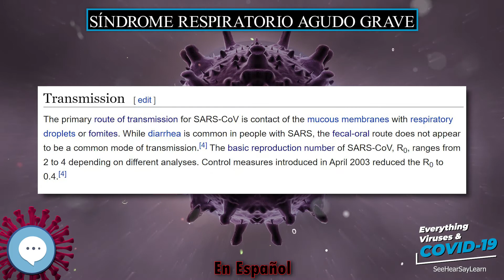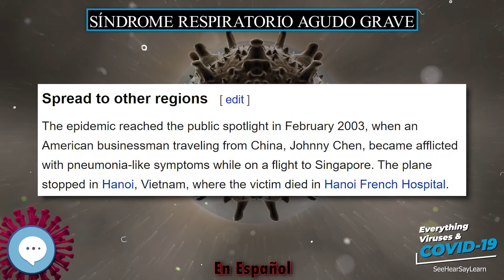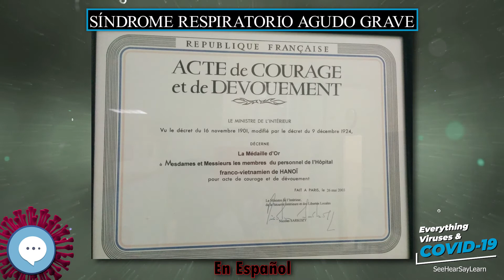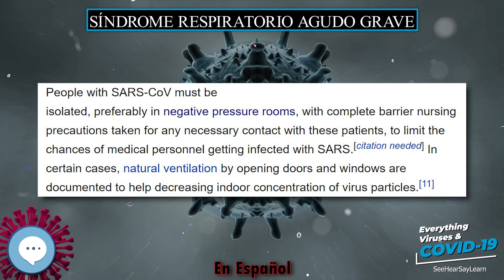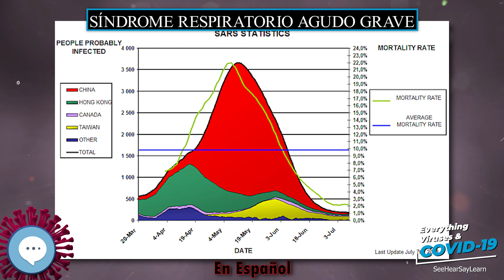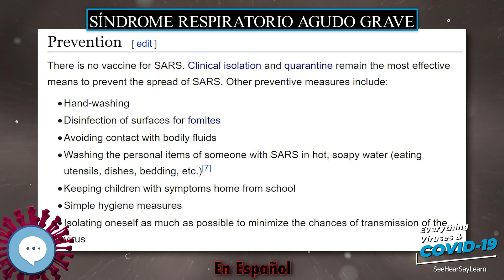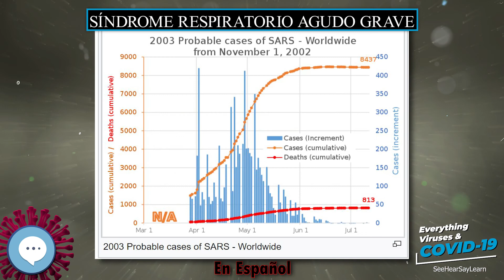Síndrome respiratorio agudo grave 🧫👩🏾‍⚕‍🤒 VIRUS Y COVID-19 🤒👩‍⚕‍🧫 | IN SPANISH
El síndrome respiratorio agudo grave (SRAG), a veces llamado erróneamente síndrome respiratorio agudo severo, también conocido por sus siglas en inglés SARS (severe acute respiratory syndrome), es una neumonía atípica que apareció por primera vez en noviembre de 2002 en la provincia de Cantón, China. Se propagó a las vecinas Hong Kong y Vietnam a finales de febrero de 2003, y luego a otros países a través de viajes por medio aéreo o terrestre de personas infectadas. La enfermedad ha tenido una tasa promedio de mortalidad global cercana a un 13 %.

Principles of Virology (ASM Books)
Molecular Virology of Human Pathogenic Viruses

Muchas gracias!